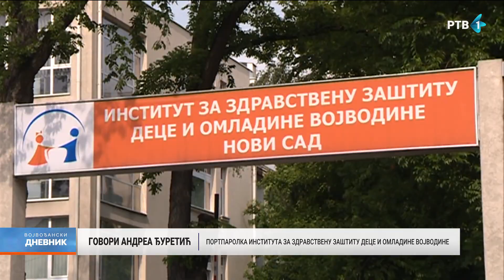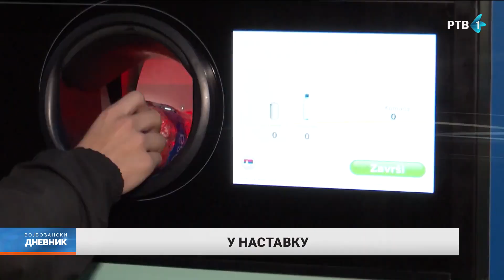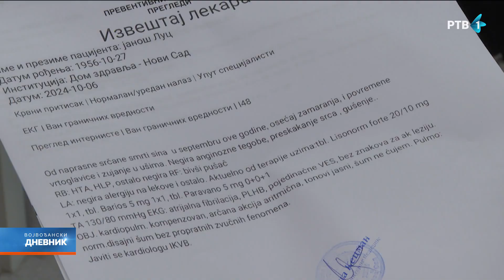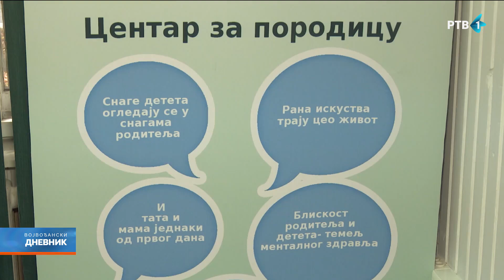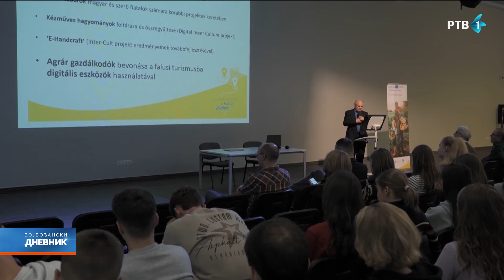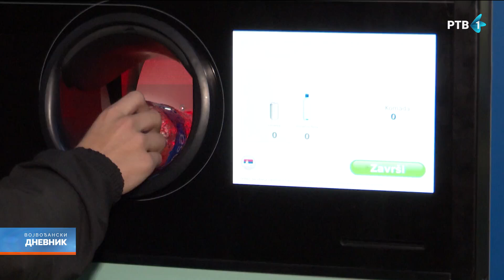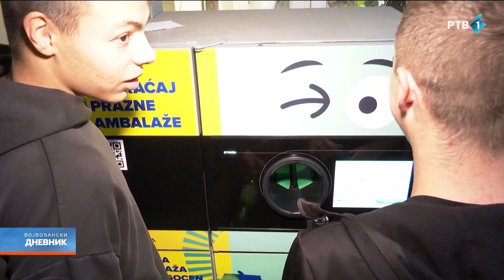Vojvođanski dnevnik | 06.10.2024.